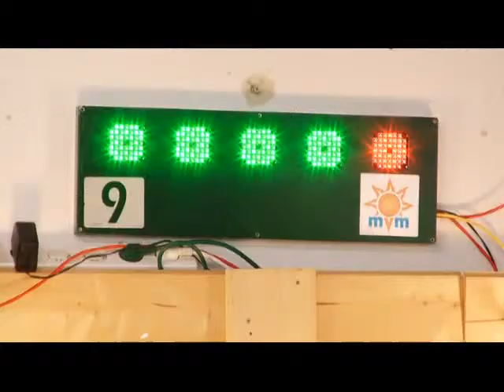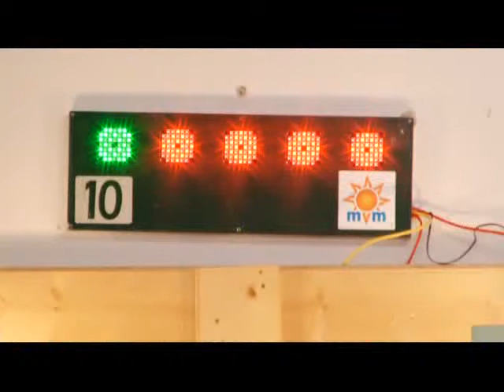Közelebb az Olimpiához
Kovács Sarolta és Demeter Bence egyaránt jól szerepelt a hétvégi öttusa világbajnokságon, ezzel mindketten közelebb kerültek első olimpia szereplésükhöz,vagyis a nyári, londoni ötkarikás játékokhoz.